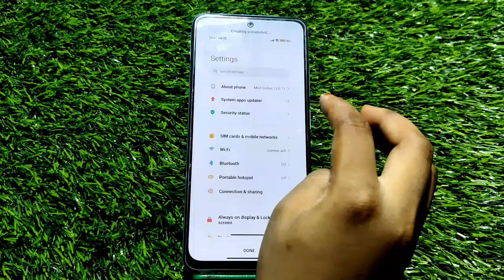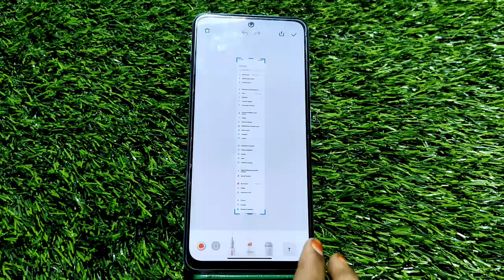Screenshot In Poco M5, How To Take Screenshot In Poco M5, Poco M5 Mein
Screenshot In Poco M5, How To Take Screenshot In Poco M5, Poco M5 Mein Screenshot Kaise Len, Three Finger Screenshot Setting,

Screenshot Poco M5